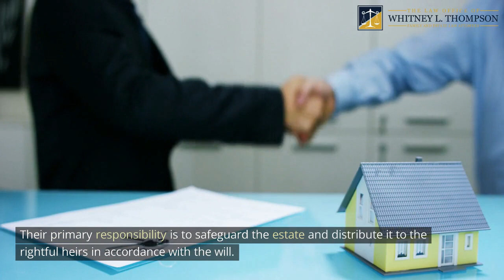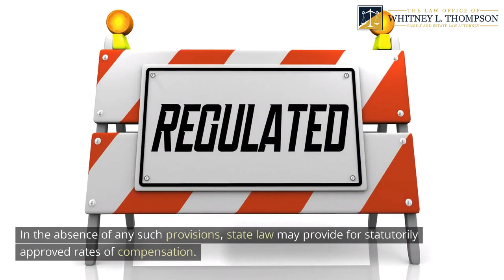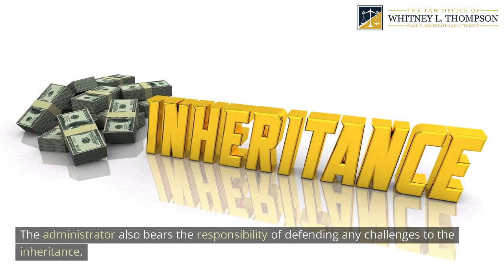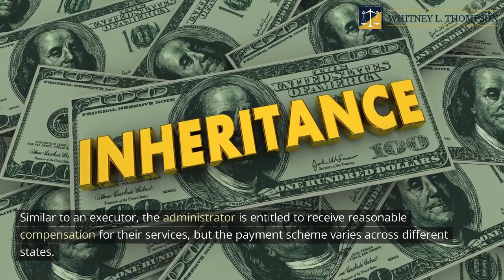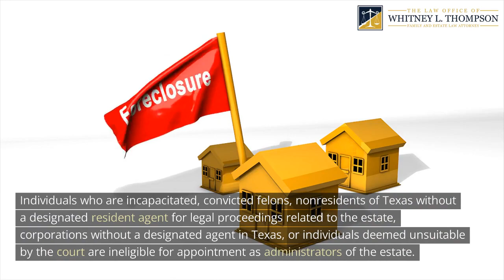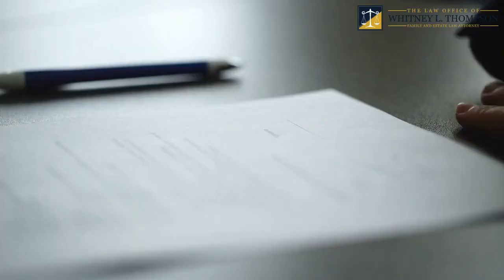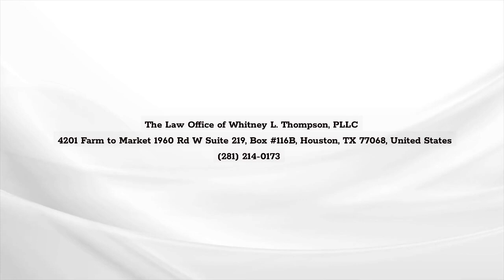What is the Difference Between an Executor and an Administrator by Whitney L Thompson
When an individual dies and they haven't transferred their property through a Trust, joint ownership with a right of survivorship, or direct payments to beneficiaries (like insurance policies or retirement accounts), then the property in Texas will go through the probate process for distribution. A court-appointed personal representative would become responsible for settling the deceased’s affairs and probate assets they may have. This representative can be either an executor or an administrator, both of whom are considered personal representatives and have comparable duties.

The Law Office of Whitney L. Thompson, PLLC
4201 Farm to Market 1960 Rd W Suite 219, Box 116B, Houston, TX 77068, United States

Is executor the same as administrator?
What is the difference between an executor and an administrator in Texas?
What power does an executor of a will have in Texas?
Who is an executor in the state of Texas?